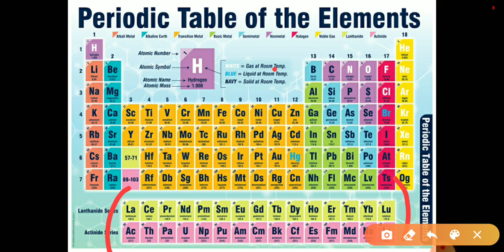Introduction to the chemistry part -2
Period and groups